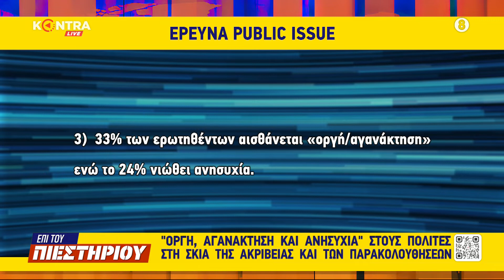Παρακολουθήσεις: Έρευνα Public Issue - Δημοσκοπήσεις GPΟ & Marc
Από την εκπομπή ΕΠΙ ΤΟΥ ΠΙΕΣΤΗΡΙΟΥ που παρουσιάζουν ο Φοίβος Κλαυδιανός, ο Κώστας Πουλακίδας και ο Σπύρος Σουρμελίδης

► DIGEA
► NOVA